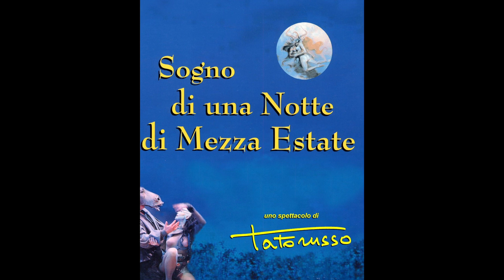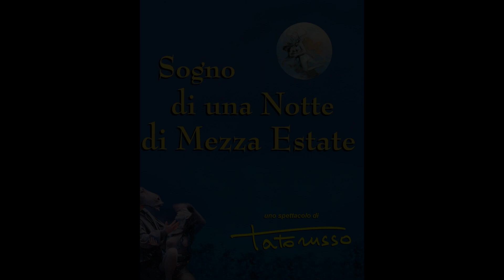Sogno di una notte di mezza estate (Trailer)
L'INDIVIDUAZIONE DEL VALORE DEL CONTRASTO LINGUISTICO
È dalla contrapposizione linguistica tra il verso nobile dei re e la prosa volgare dei comici adottata dall'originale Shakespeariano che parte l'idea base della riduzione.
Il ricorso non al dialetto napoletano bensì alla "parlata partenopea" non è quindi occasionale né pretestuoso e la sua utilizzazione in luogo della prosa "villana", così come la utilizzazione della lingua italiana in prosa in luogo del verso colto, mi è parsa necessaria addirittura per la più corretta interpretazione del contrappunto linguistico dell'originale
LA INDIVIDUAZIONE DELLA CIRCOLARITÀ DEL TESTO
Il"Sogno" è un cerchio perfetto, mentre all'apparenza può sembrare un fascio di rette parallele.
Nella riduzione ho cercato ancor più di rendere evidente questa circolarità che è non solo nella trama, ma proprio nella tecnica drammaturgica di Shakespeare.
Es.: Un prologo senza musica e una musica senza fine
- da una notte fino ad un giorno e da un giorno fino ad una nuova notte
-"Ogni tragedia finisce in commedia "e "Ogni commedia finisce in tragedia" -
Le corse degli innamorati e le ricorse all'incontrario.
L'AMPLIAMENTO FINO ALL'ESTREMO LIMITE
della tecnica della convergenza e dell'incastro tra le trame.